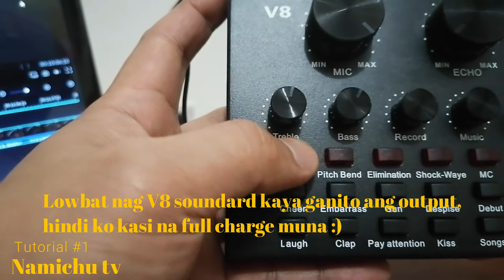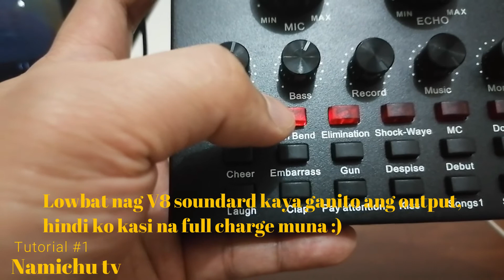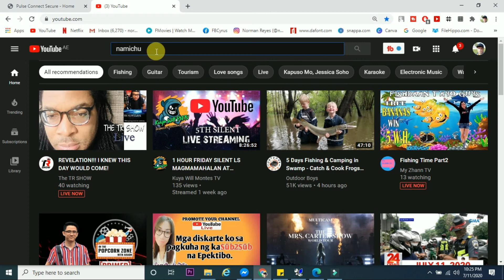How To Set Up V8 Sound card | TUTORIAL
Sharing my Setup for V8 sound card and audio mixer on your PC. i hope makatulong ito sa mga content creator and youtuber na nagsisimula pa lang na naghahanap ng mura at epektibong gamit para sa recording ng kanilang content at ng Live Streaming.

Bought from Amazon the V8 Sound Card console which has some sound effects and can plug in 3 sources of sounds and 2 microphones. Can be used as an alternative to Phantom Power